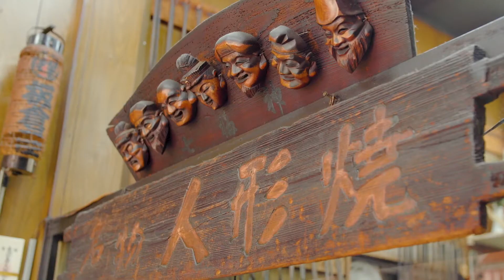【Experience Central Tokyo！】中央区観光プロモーション映像 食（TABERU）編(日本語/３分版）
本区の多彩な魅力をＰＲするため、中央区の観光プロモーション映像（歩・遊・食・彩・人の全５編）を制作しました。
食編は、「日本で食べたいものは、全て中央区にある」をコンセプトに、ユネスコ無形文化遺産に登録された「和食」を中心に、江戸から続く寿司、鰻、蕎麦に天ぷら。そして、ラーメンや居酒屋など庶民の味に和のスイーツまで様々な「食」をテーマに撮影した映像です。
食べ物の一番映えるシーンや調理中の職人技、見たら思わず食べてみたくなるスイーツなど、現場での臨場感も存分にお楽しみいただけます。世界有数の美食の街「中央区」で、日本のバラエティー豊かな食を是非ご堪能ください。

（英語・韓国語・中国語（繁体字/簡体字）版はこちら）

■中央区観光プロモーション映像について

中央区の観光についてはこちらをご覧ください